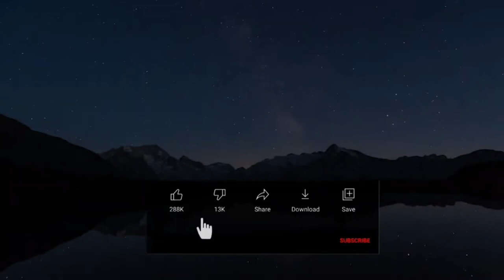হুদুদ,দুর্নীতি এবং সাম্য। সাম্য,মৈত্র,স্বাধীনতা । সংশয়বাদী । Daniel Haqiqatjou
Assalamualikum!

এই ভিডিও টিতে রয়েছে হুদুদ,দুর্নীতি এবং সাম্য নিয়ে বিষদ আলোচনা।

ভিক্টিম বিহীন অপরাধ
একজন পশ্চিমা সংশয়বাদী কী করে?
সে প্রশ্ন করে। যা কিছু নিজস্ব ধ্যানধারণার সাথে খাপ খায় না তার বিরুদ্ধে সে প্রশ্ন তােলে। আপত্তি করে। সে বিশ্বাস করে তার মন, বিবেক আর বুদ্ধিই হন সত্যমিথ্যা এবং ভালােমন্দ বিচারের চূড়ান্ত মাপকাঠি। বলাবাহুল্য, এ ধারণা ভুন। একজন মুসলিম সংশয়বাদী কী করে? সে প্রশ্ন করে। সে নিজেকে প্রশ্ন করে। নিজের কাজ, অনুভূতি এবং চিন্তার যা কিছু ইসলামের সাথে খাপ খায়
না, সেটার বিরুদ্ধে সে প্রশ্ন তােলে। আপত্তি করে।
কারণ সে জানে তার মন সীমিত। তার বুদ্ধিমত্তা সীমিত। এগুনাে কখনাে সত্যের চুড়ান্ত মাপকাঠি হতে পারে না। সত্যের পরম, চূড়ান্ত মাপকাঠি হতে পারে কেবল ইসলামই। মানুষ আজ বিভিন্ন ধ্বংসাত্মক ভ্রান্ত ধ্যানধারণা আর মতবাদকে সত্য হিসেবে গ্রহণ করে। যত্ন করে লালন করে, সেগুলাের জন্য লড়াই করে। এগুলােই হল।
সত্যিকারের উইপেনস অফ ম্যাস ডেস্ট্রাকশান। এ ধরণের 'সত্য’-এ বিশ্বাসী হবার চেয়ে সংশয়বাদী হওয়া হাজার গুণে ভালাে।